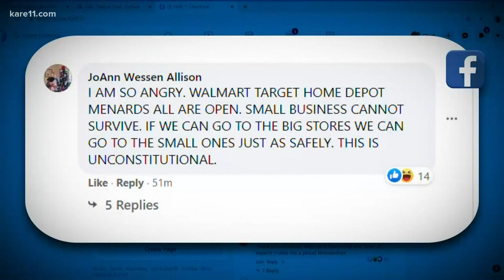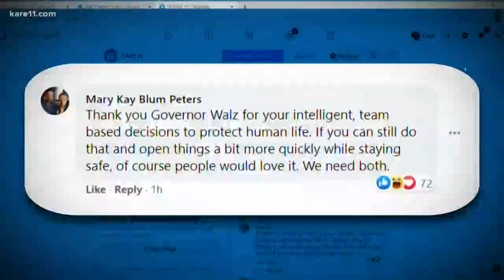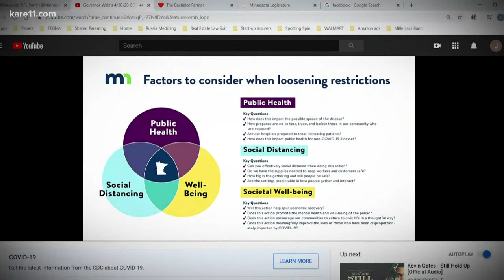MN Governor's stay-at-home extension sparks reaction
Governor Walz's announcement on Thursday brought a mix of emotions with people agreeing with keeping people at home longer and others eager to get back to how life used to be.